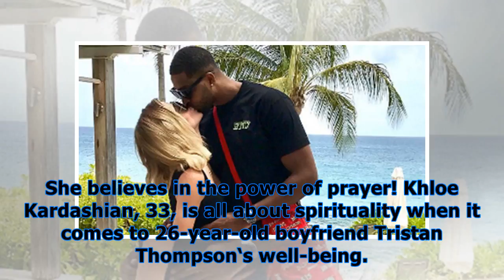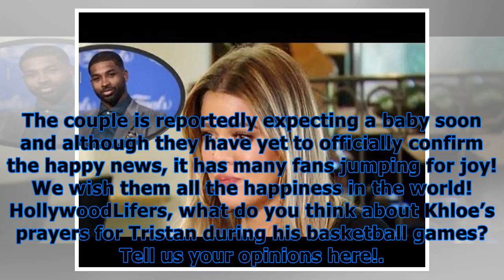Khloe kardashian prays for tristan thompson’s safety before every game — scared of the curse?